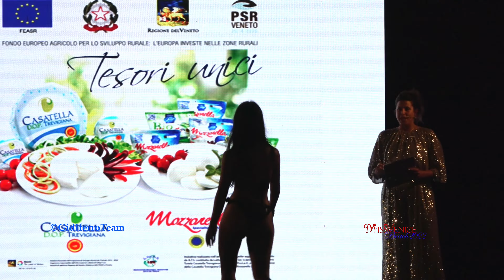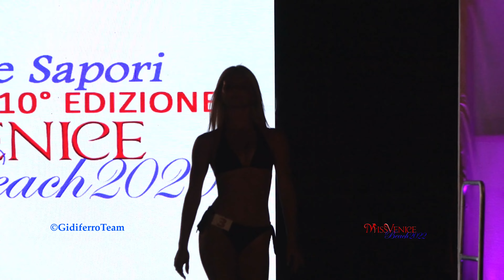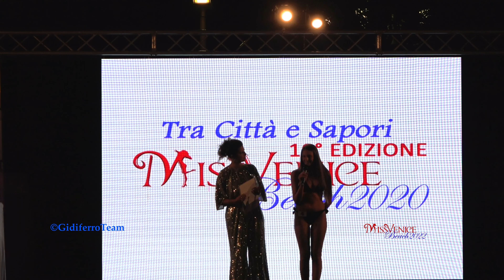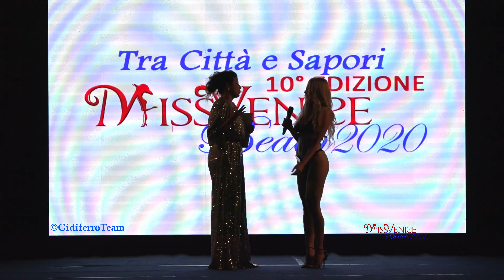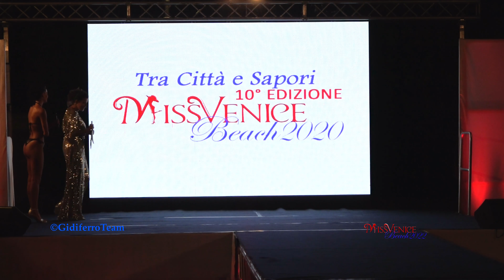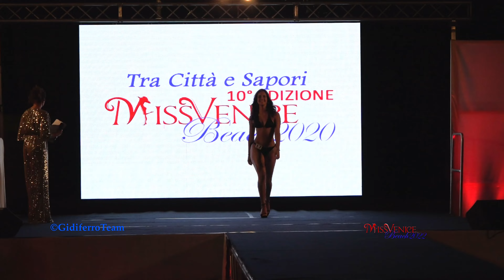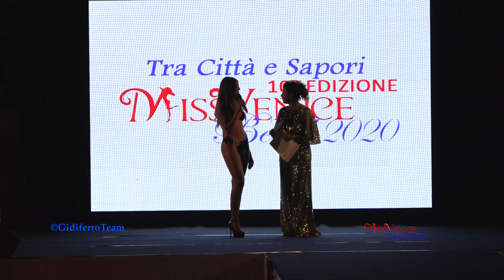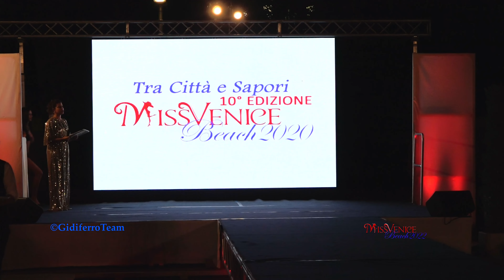Miss Venice Beach 2020 - Il talent delle Finaliste di Sottomarina - Venezia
Bibione-Venezia, settembre 2020. In questo filmato, le ragazze che hanno partecipato alla selezione finale di bellezza "Miss Venice Beach" 2020 ideato e presentato dalla bella e brava show girl veneziana Elisa Bagordo, si raccontano sul palco.